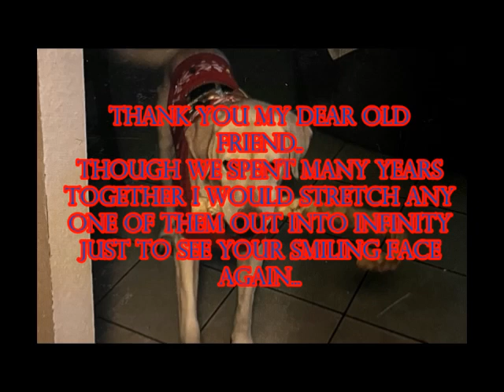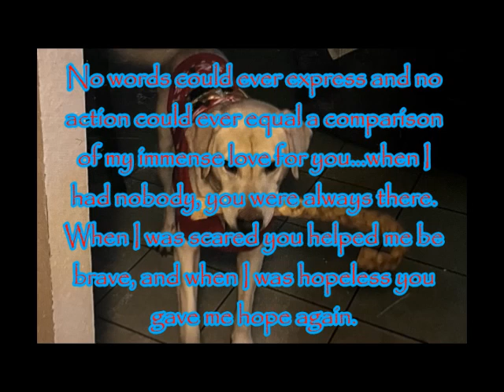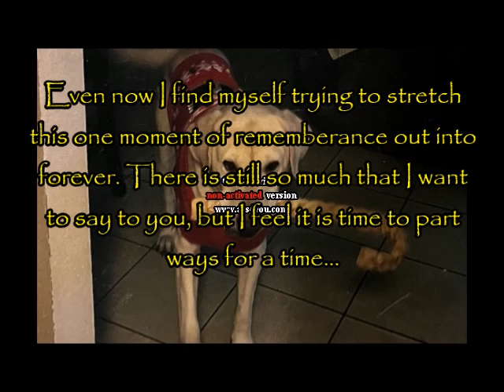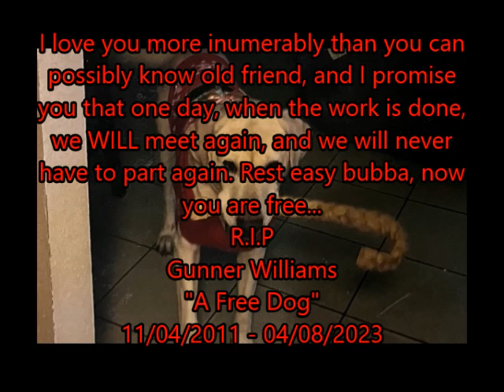" I Took Him to the Park " Feels story | In Honor of Gunner Williams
@FNarrates for updates and other things that I post :p